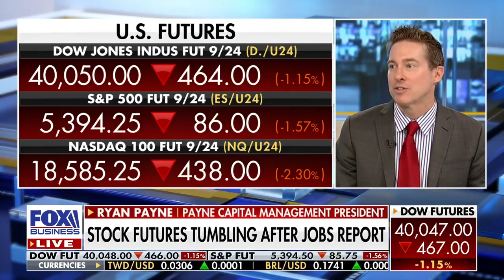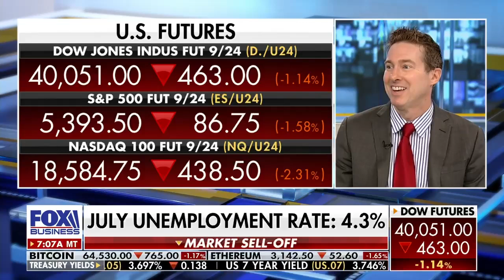Big Tech was due for a big correction: Ryan Payne on foxbusiness